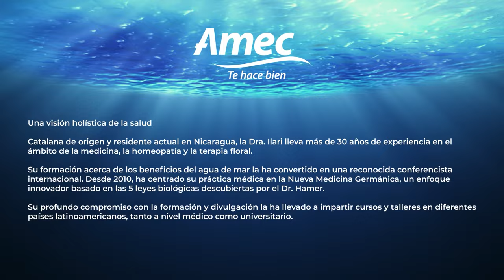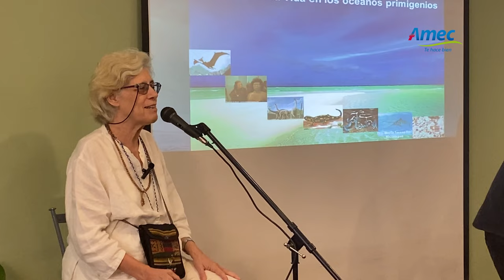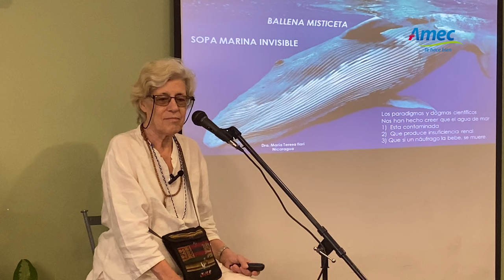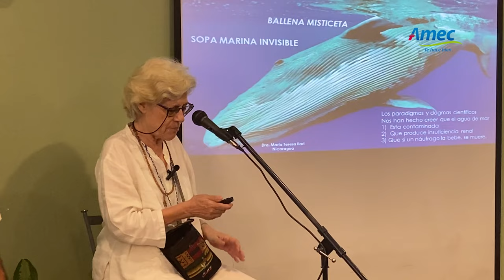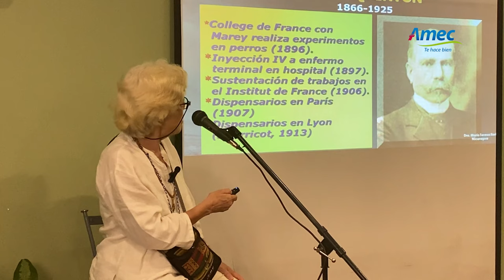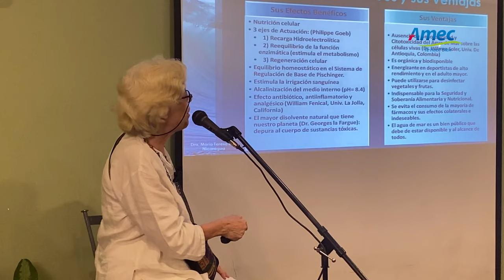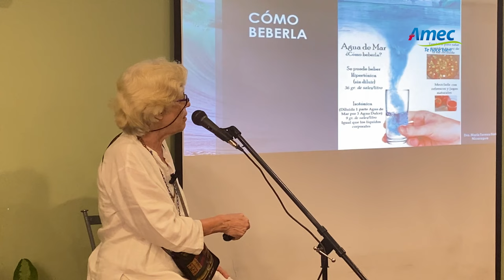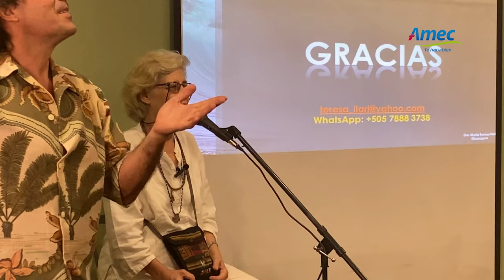El agua de mar y sus poderes curativos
🌊 ¡Descubre los secretos del agua de mar!
¿Sabías que el agua de mar puede ser una fuente de salud y bienestar?

💦 En este video, la Dra. María Teresa Ilari, reconocida médica internista y homeópata, nos comparte su conocimiento sobre los beneficios del agua de mar.